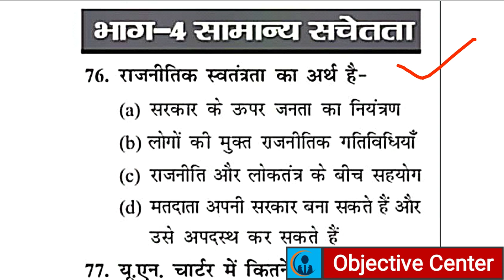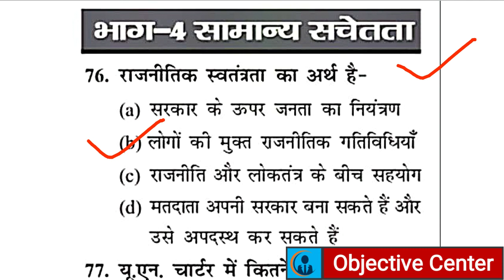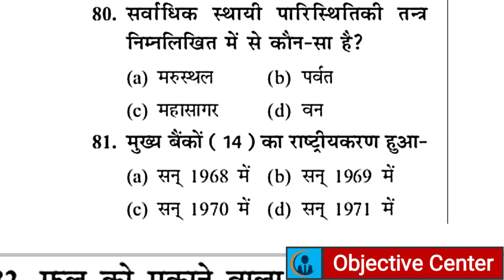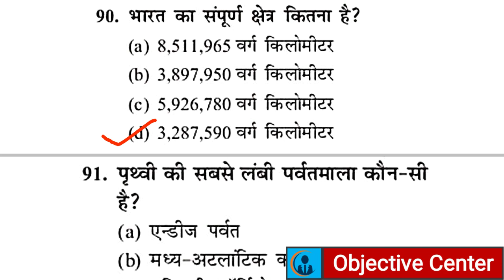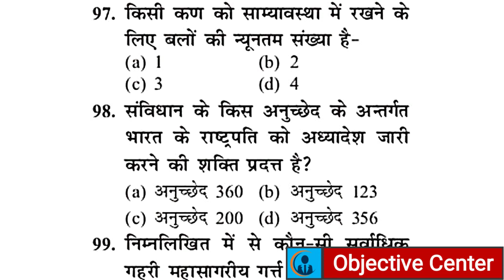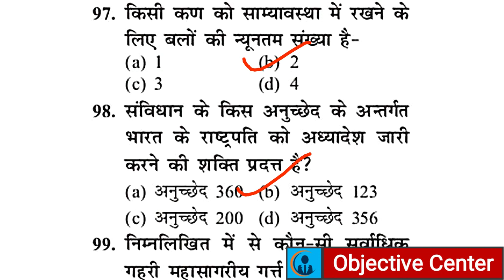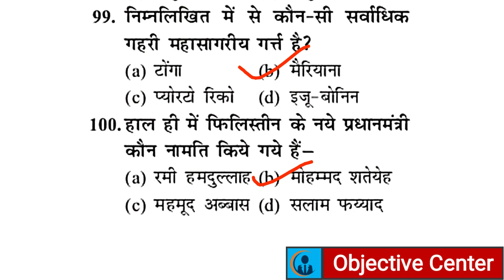02/ Navy Tradesman Previous Year Question Paper | Indian Navy Tradesman Mate Classes 2021 | Navy MCQ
Navy Tradesman Syllabus 2021, Indian Navy Tradesman Mate Syllabus 2021,

Objective Center By Shivendra Chaurasiya